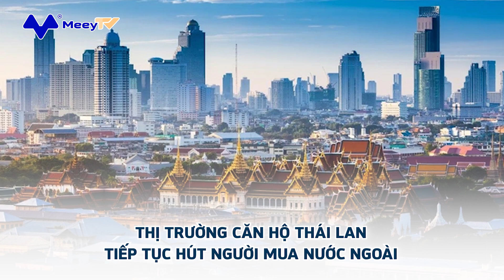BẢN TIN BĐS 21/9/2023: XUẤT HIỆN TÌNH TRẠNG BÁN THÁO HOMESTAY TẠI SÓC SƠN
1. ĐỀ XUẤT GIẢM BỚT THỦ TỤC KHI MUA NHÀ Ở XÃ HỘI
2. XUẤT HIỆN TÌNH TRẠNG BÁN THÁO HOMESTAY TẠI SÓC SƠN
3. THỊ TRƯỜNG CĂN HỘ THÁI LAN TIẾP TỤC HÚT NGƯỜI MUA NƯỚC NGOÀI